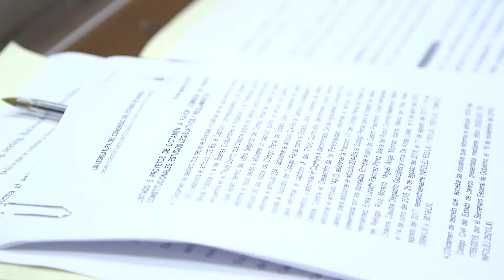Congreso al momento: Nuevas sanciones penales para proteger la dignidad.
Avanza en comisiones legislativas del Congreso del Estado, la propuesta para sancionar a quien divulgue material de contenido erótico o sexual, sin el consentimiento del protagonista, que afecte la honra y prestigio de una persona.

Las reformas al Código Penal también buscan castigar el que un adulto, se haga pasar por niño o adolescente para engañar a un menor de edad con fines sexuales.

De igual forma, también se pretende sancionar la incitación al suicidio o inflingirse lesiones.